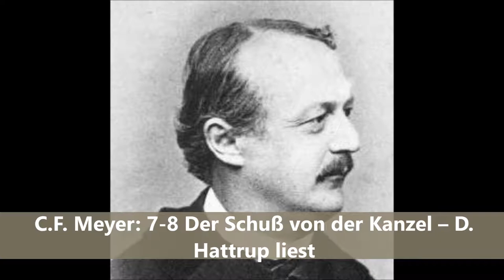C.F. Meyer: 7-8 Der Schuß von der Kanzel – D. Hattrup liest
Wie in Nr. 1 und 2